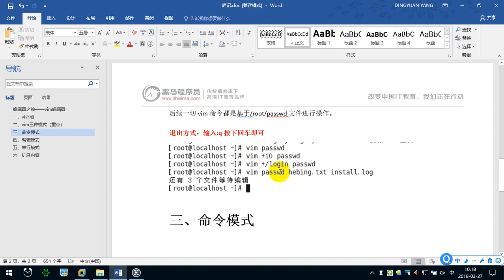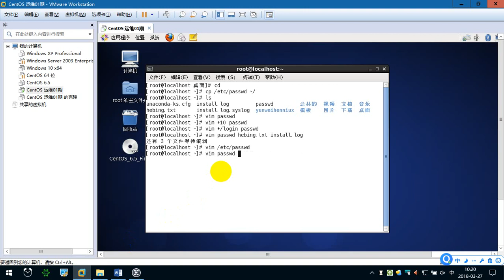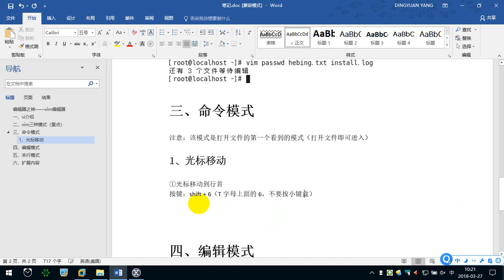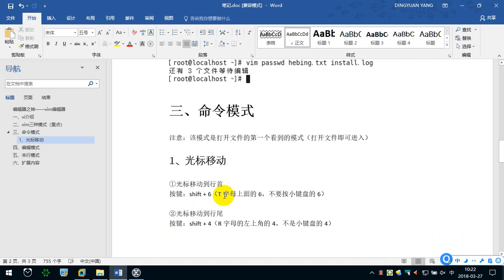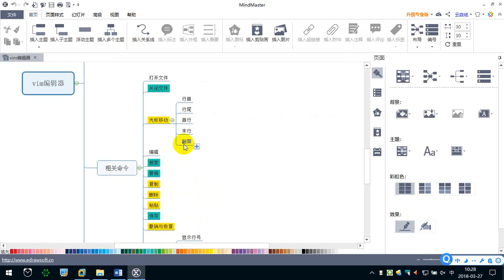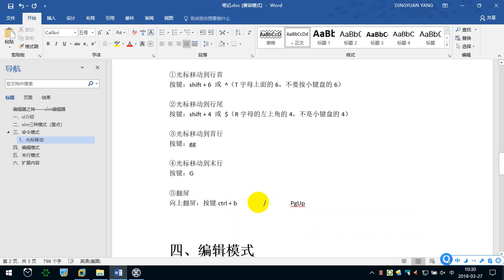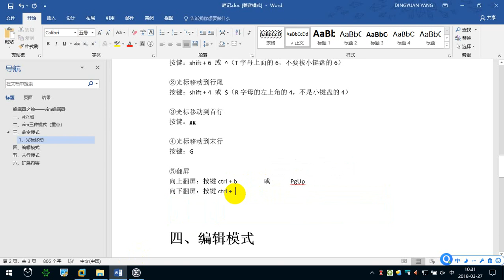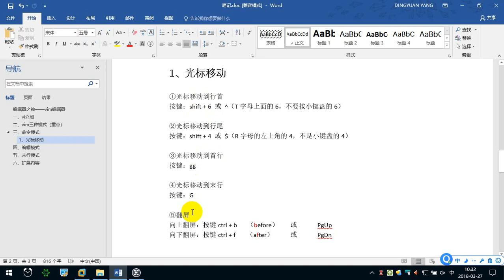4.3 命令模式 光标移动操作 —— Linux教程 命令指令 运维 服务器 项目上线 CentOS 从入门到精通